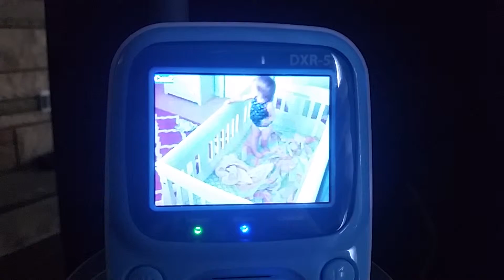Playing ghost when she should be sleeping